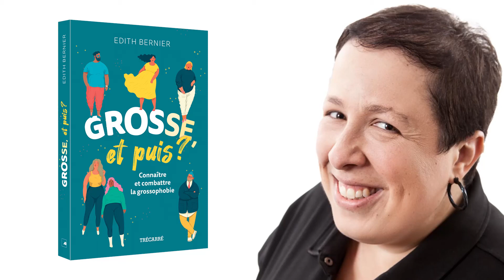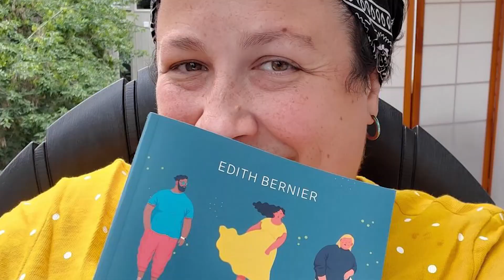Projet SAPIENS | Grossophobie part#2 | Avec Edit Bernier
COMMENTAIRES
Chaque invité/e par sa présence et son partage à la caméra a contribué à sa façon à la conversation. Par respect pour ce temps et cette énergie qu’ils ont investis gracieusement dans ce Projet SAPIENS, il est fondamental que les internautes désireux de laisser un commentaire (et donc devenant participant de ce projet collaboratif) le fasse avec diligence, respect et sérieux.

Les commentaires formulés anonymement (sous des pseudonymes Et/ou sans photo apparente) sont tolérés dans la mesure où nous comprenons le désir d’anonymat de certaines personnes pour exprimer leurs pensées, leurs réflexions, leur désaccord et/ou leur soutien dans ce Projet SAPIENS. Cet espace de discussion valorise le débat d’idée/s diverses sous une forme respectueuse.

INVITÉE - EDITH BERNIER

LIVRES :
‘’Grosse, et puis ? : connaître et combattre la grossophobie’’
‘’Manuel des routards taille plus: Voyagez léger. Peu importe votre poids’’

WEB :
Grossophobie.ca

Éducateur physique B.Sc., yoga thérapeute (Yoga Resource), spécialiste en évaluation et correction posturale (Egoscue), entraîneur Kettel Bell (Agatsu), praticien en massage thaï (Still Light Center, Albert Lee), Étirements Actifs Isolés (Stretching Canada), instructeur ANIMAL FLOW ® et Barefoot Training Specialist EBFA ®